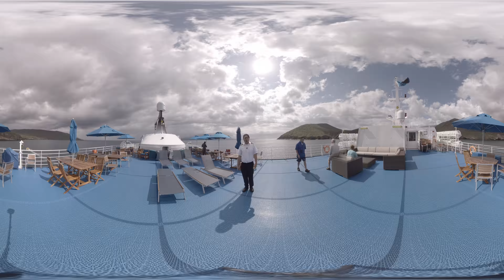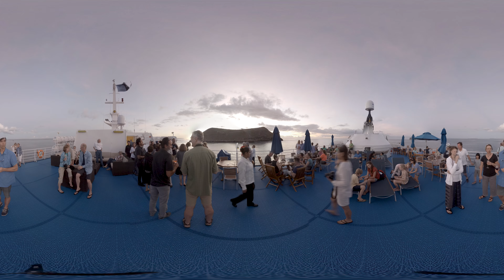Lindblad Expeditions: The Galápagos Islands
Explore both land and sea on an expedition through the Galápagos Islands. Snorkel with stingrays and hike with naturalists as you experience the beauty of the Archipelago.